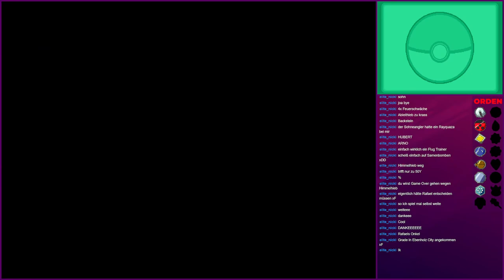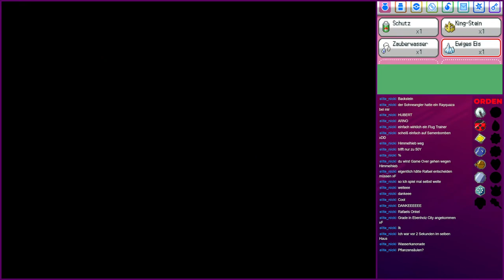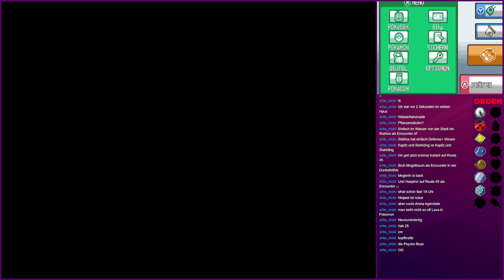Kampf gegen Sandra in Ebenholz City! — Pokémon SoulSilver Hard Randomizer SSHR-13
Moin Leute! Heute VS Sandra

――――――――――⟪ Social-Media ⟫――――――――――